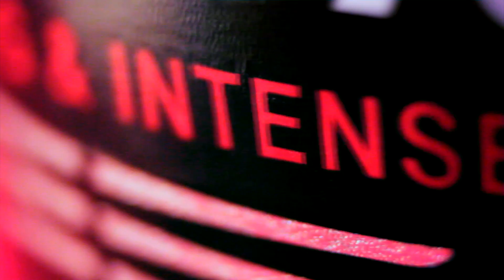Delicious Coffee Commercial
Percol coffee commercial.